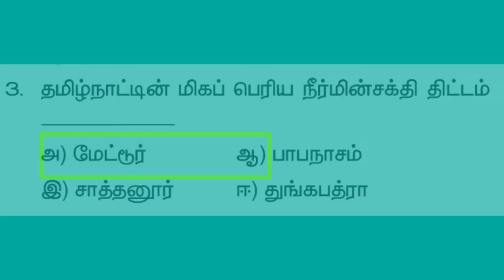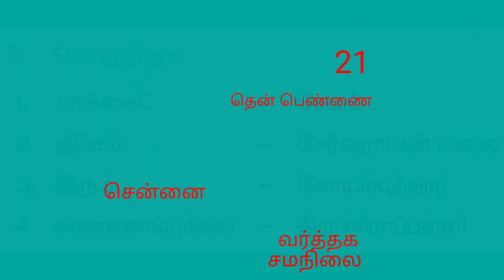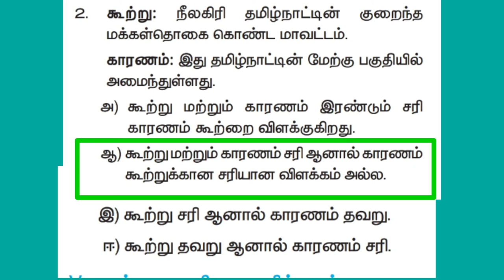Class-10, சமூக அறிவியல், புவியியல், அலகு-7, தமிழ் நாடு-மானுடப் புவியியல், ஒரு மதிப்பெண் வினா-விடை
Class-10, வகுப்பு-10,சமூக அறிவியல், புவியியல், அலகு-7, தமிழ் நாடு-மானுடப் புவியியல், ஒரு மதிப்பெண் வினா-விடை